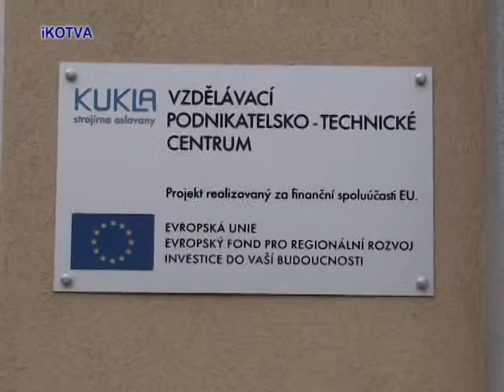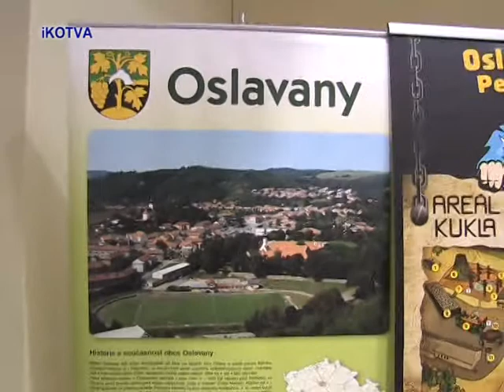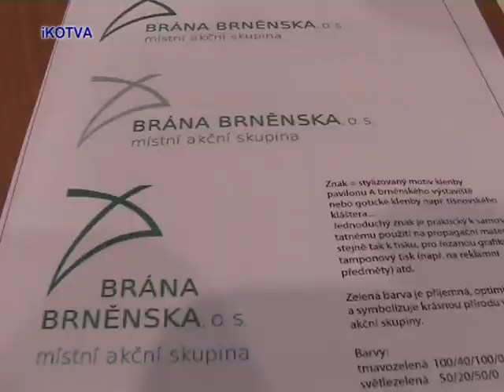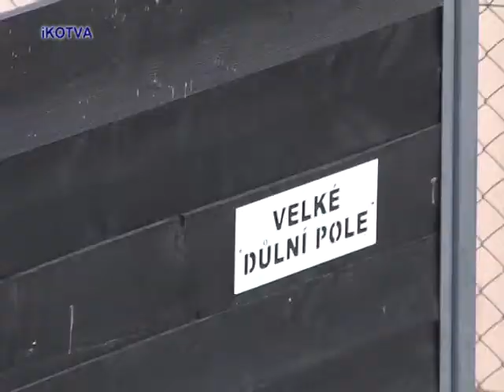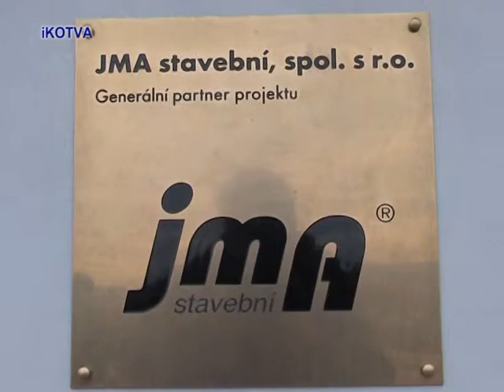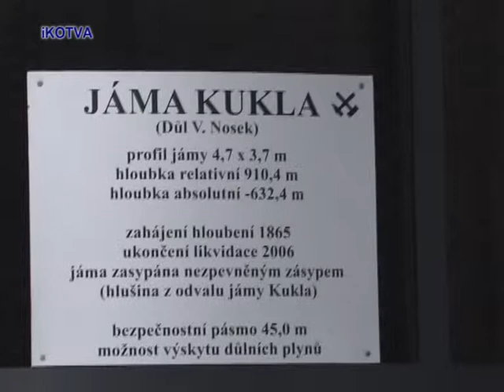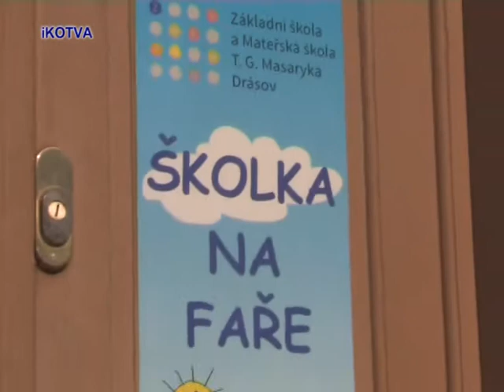Valná hromada MAS Brána Brněnska v Permonium Oslavany 1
Valná hromada MAS Brána Brněnska v Permonium Oslavany